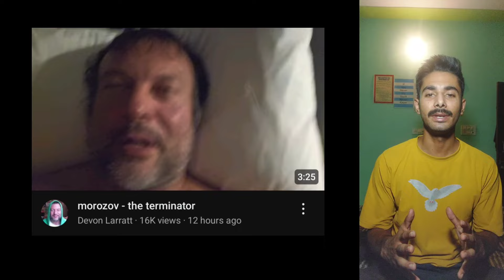DEVON REVEALED MOROZOV FINAL OPPONENT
Armwrestling
Devon larratt vs Alex Kurdecha practice pull video
Devon larratt new video
Artyom Morozov
Denis cyplenkov
Vitaly Laletin
Leonidas Arkona
Devon larratt
Levan saginashvili
East vs West 14
king of the table
Armwrestling
King of table 12
New armwrestling videos